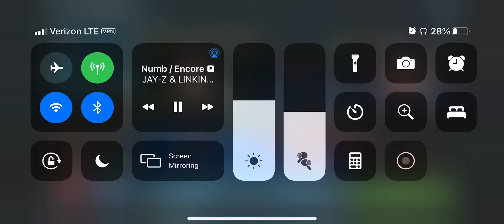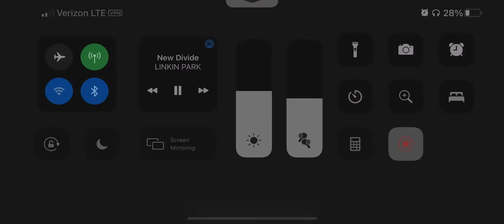July 20, 2021